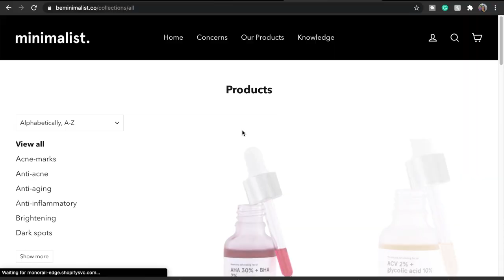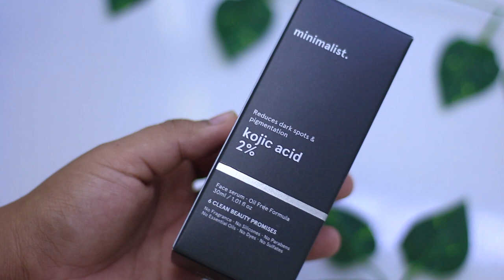BE MINIMALIST SKINCARE REVIEW | KOJIC ACID 2% | BEFORE & AFTER RESULTS | *Non-Sponsored*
BE MINIMALIST. - KOJIC ACID 2% + ALPHA ARBUTIN 1%
HONEST AND UNSPONSORED REVIEW & WITH LIVE RESULTS
I am just someone who is a skincare JUNKIE and like to read labels on what goes onto my skin. These are my personal thoughts. I am in no way related to this brand neither I support the Copy/plagiarism that they did. It's my own money from which I bought. For me, ingredients matter and so far it has worked well for me. There is no such thing as a PERFECT PRODUCT so what might work for me might not work for you. So keep an open mind and watch the video!

IS IT WORTH UR TRY? Let's FIND OUT

Links of the product mentioned:

KOJIC ACID 2%

So, how was my video? Did I do a good job? :)

To see more content which are on the way.
If you guys have any suggestion do notify me in the comment box and talk to me in general.

LOVE YOU
XOXO